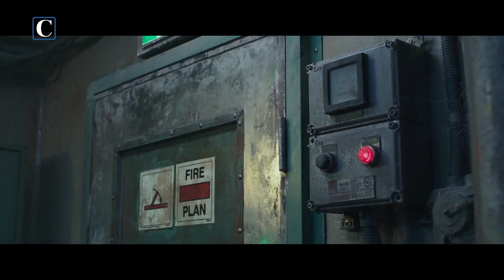Crítica de 'Project Wolf Hunting'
El cine surcoreano es especialista en el cine de acción con una gran diferencia con el cine norteamericano, no tiene complejos a la hora de mostrar la violencia.